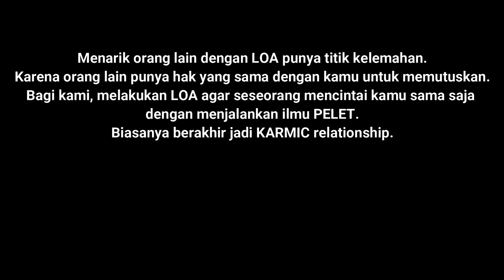MENARIK SESEORANG MENJADI JODOH KITA, BISA KAH? (Law Of Attraction)